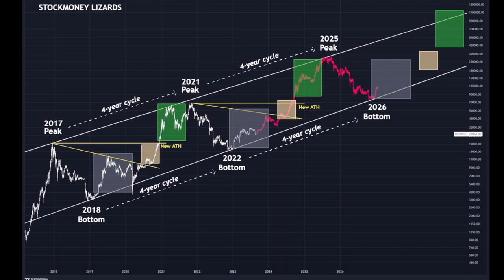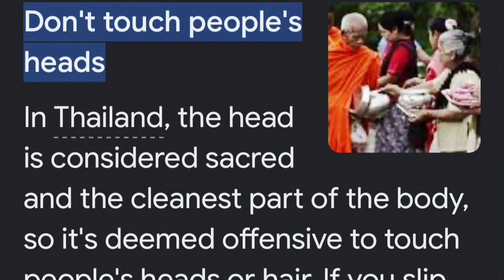ONLY BITCOIN CHART TO UNDERSTAND!! (video 28 aug)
✅ TRAVEL

✅ EDUCATION

🔥🔥COOL STUFF 🔥🔥

⏰ Time Stamps ⏰
0:00 Intro
0:30 Bitcoin Web3 HOTEL Algarve
1:05 The Idea
4:55 The Restaurant Area
6:14 Neighbours
10:13 The Rooftop
15:52 Come and see this Plan